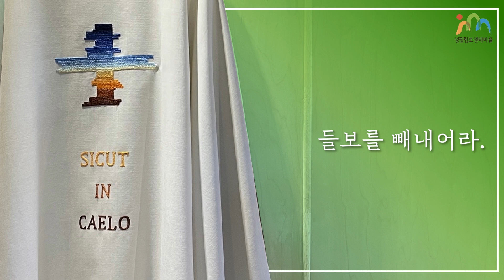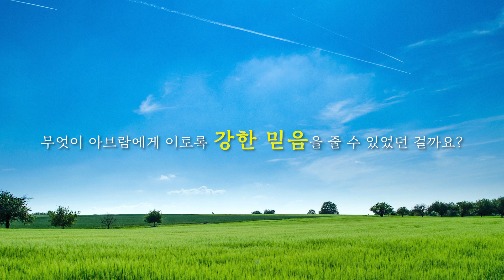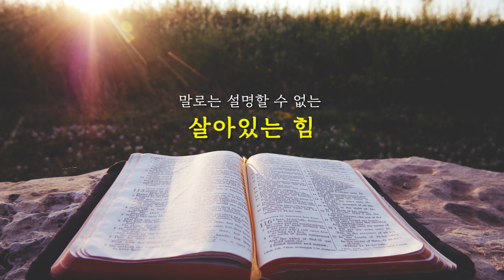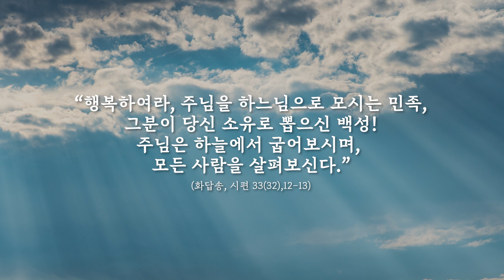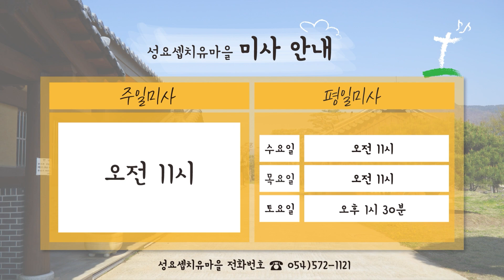23/06/26 조태현 스테파노 신부 매일미사 강론: 들보를 빼내어라.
문경 성요셉치유마을 '일일 기도회'
일시 : 매주 수,목요일 11시~16시 30분
장소 : 문경 성요셉치유마을